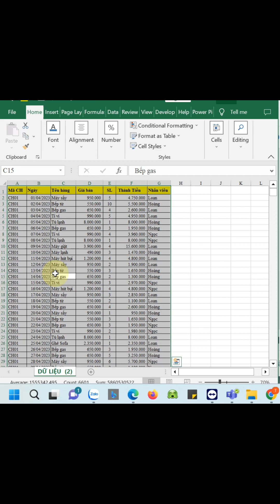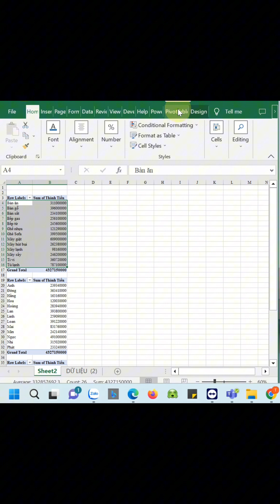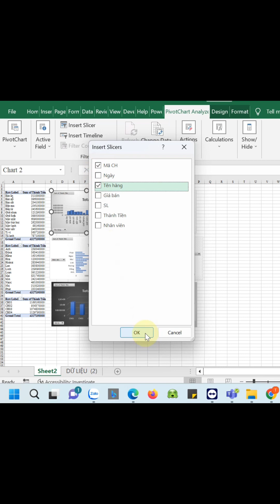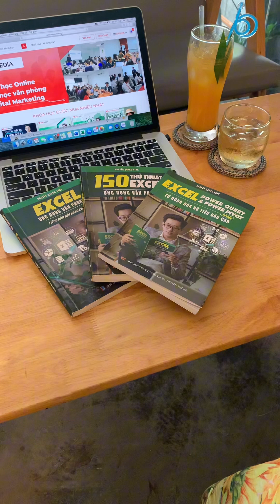Làm báo cáo nhanh bằng pivot table mà không cần dùng hàm